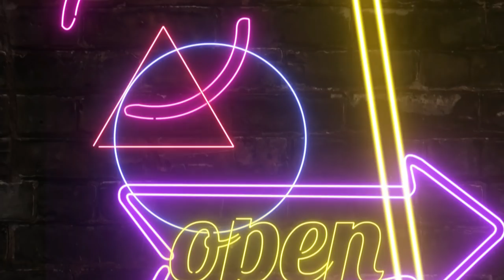EINDELIJK MAG IK HET VERKLAPPEN || #448 || MIJN BORST HEEFT KANKER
Lieve Patatties,